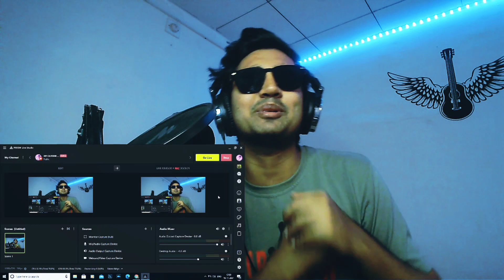INDIAN RAPPER REACTS TO NEPALI HIP-HOP ARTIST 🇮🇳🇳🇵❤️| LAURE - NEPHOP KO BATO 🤯😱🔥|OFFICIAL VIDEO 2021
NEXT TARGET🔏-17K SUBSCRIBES🔥❤️👇
LINK OF THE OFFICIAL VIDEO @LaureOfficial @YamaBuddha